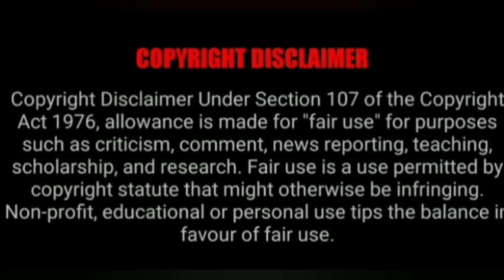உங்கள் நினைவாகவே இருக்க வைக்கும் வசிய தாயத்து@MANDRIGAGURU